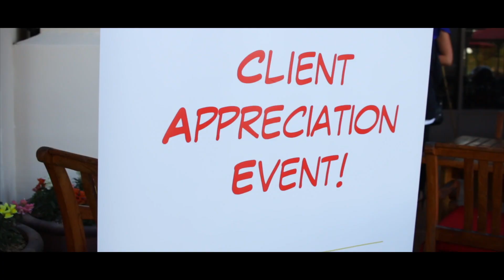AZ Performance PLUS+ Team Client Appreciation Event